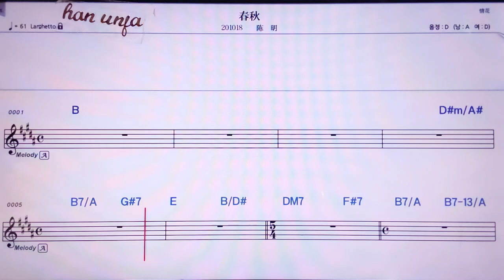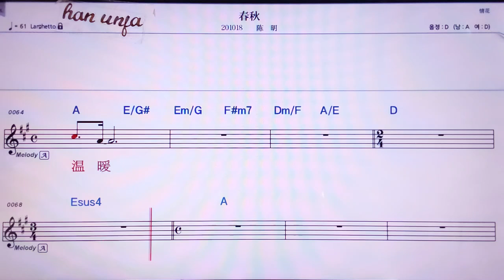💖춘치우/천잉 👍MR,노래방, 악보, 코드,Karaoke With Sheet Music